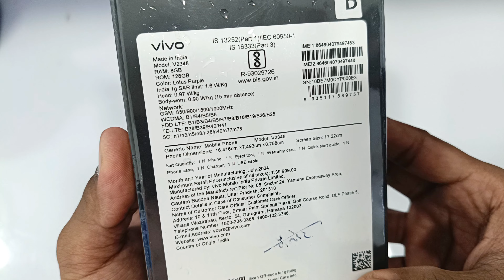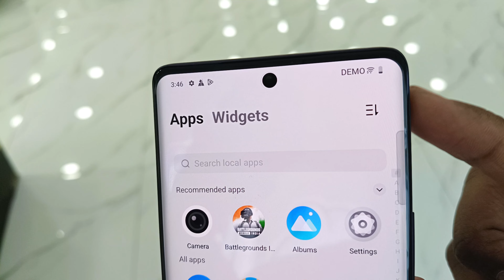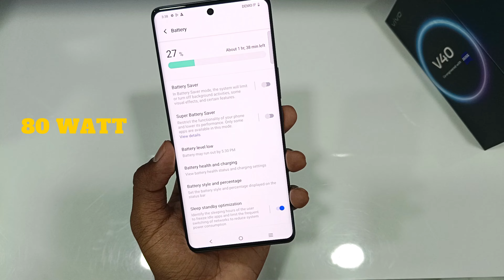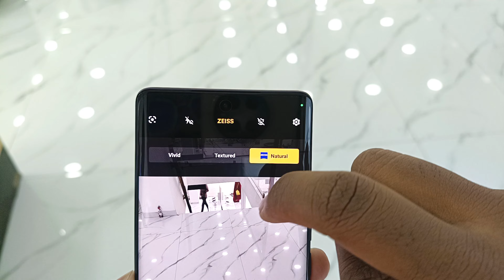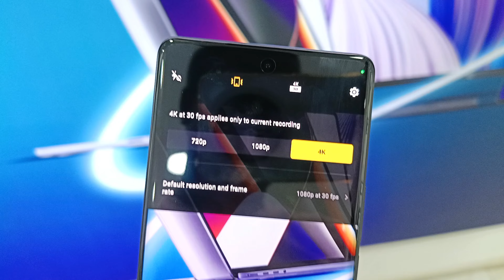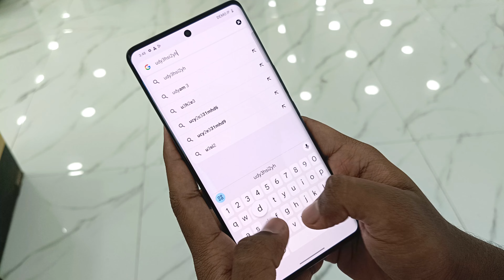Vivo V40 & V40 Pro Unboxing & Quick Review ⚡🔥Best Camera Phone ? Zeiss Portrait Magic 🌟 At Just ₹35K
Hello Dosto , Welcome Back To New Video , In This Video I Have Shared A Unboxing And Quick Review Of Newly Device Launch From Vivo The Vivo V40 And V40 Pro , This Both Phone Comes With Zeiss Camera Supports And A Beutifull design And A 5,500 Mah Bigger Battery With 80 Watt Fast Charging Support And Much More In This Video I Have Also Shared A Review So I Hope You Like The Video , You Can Also Subscribe For More Videos , "Quality Matters Not Quantity".

Phone Wale Mobile Shop Address 👇
Block No - 4 , Cannought Palce , Near Starbucks , Cidco , Chhatrapati Sambhajinagar (Aurangabad)

Video Time Stamps 👇
00:00 Intro
00:17 Phone Wale Shop
00:41 Unboxing
01:41 Build & Design
01:56 Physical Overview
02:02 Display
02:28 Form Factor
02:44 Ip Ratings
02:50 Battery & Charging
03:05 Camera
04:55 Processor
05:23 Gaming
05:44 Software
05:55 Speaker & Haptics
06:03 Prices
06:31 Conclusion
07:14 Outro